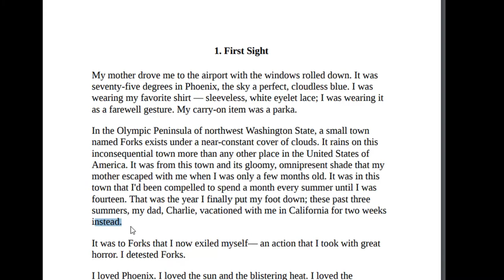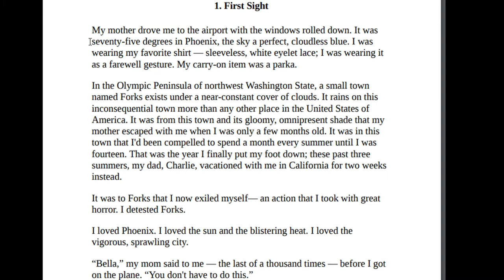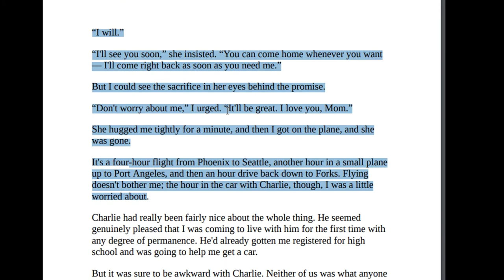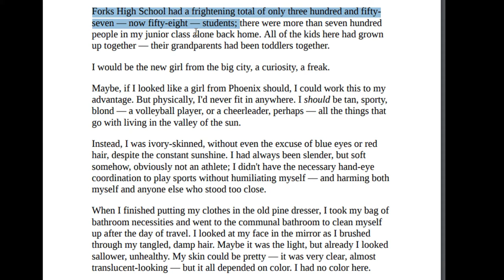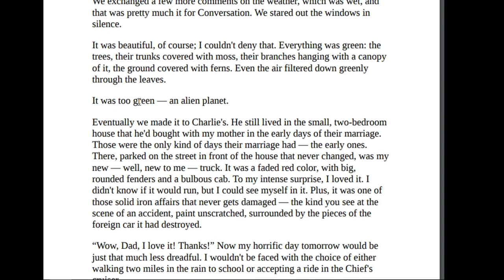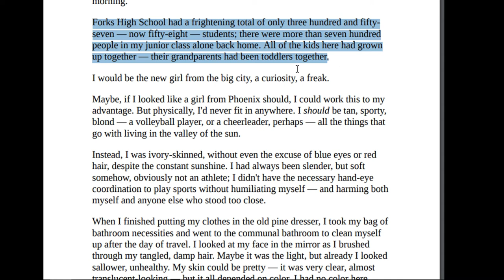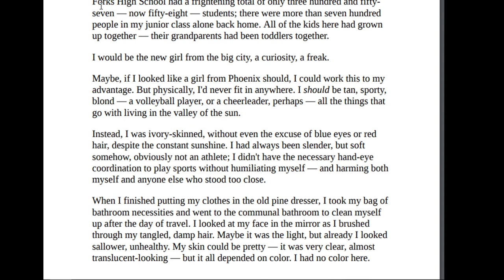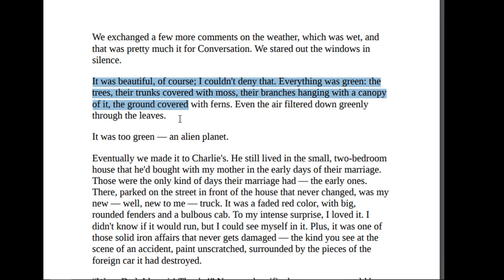Twilight has the Worst Opening Chapter in History: How to Not Write a Chapter One [Twilight Book 1]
Due to popular demand, this type of video is here to stay. Yaaay :D